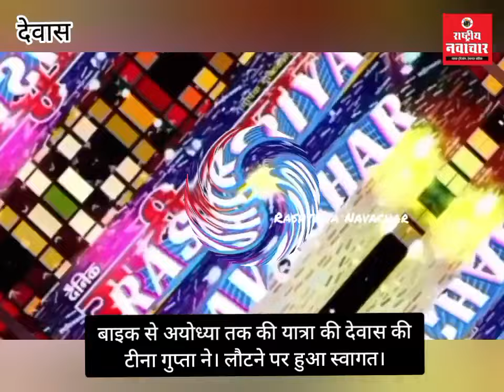बाइक से अयोध्या तक की यात्रा की देवास की टीना गुप्ता ने। लौटने पर हुआ स्वागत।